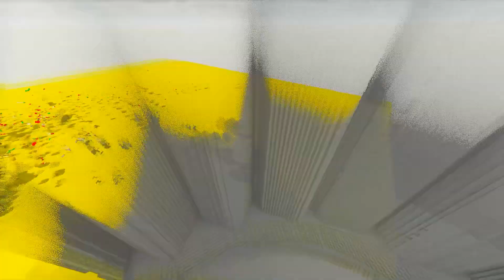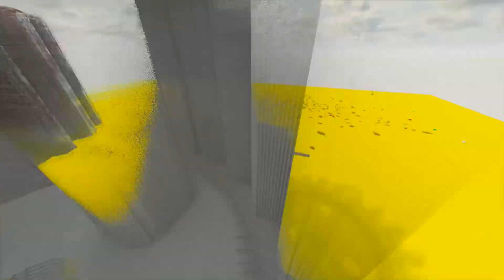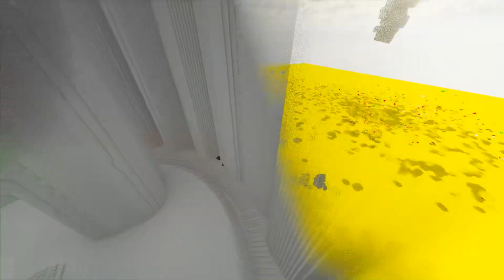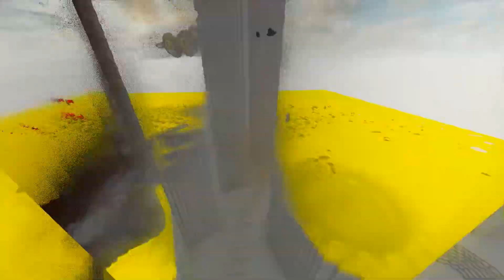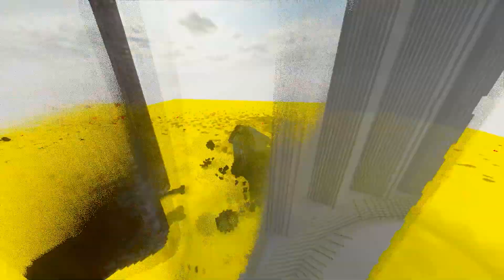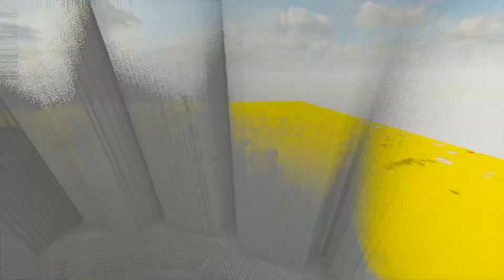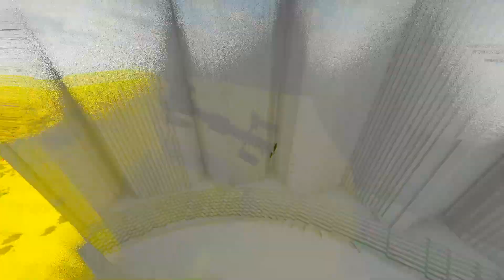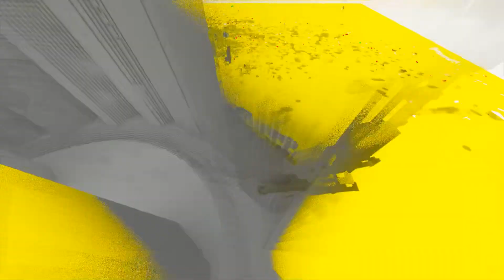Cars vs Giant Cogwheels | Teardown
Watch in amazement as cars take on the challenge of navigating through massive and intricate giant cogwheels in the popular game Teardown. This video showcases impressive feats of driving skills and problem-solving as vehicles conquer these mechanical obstacles.